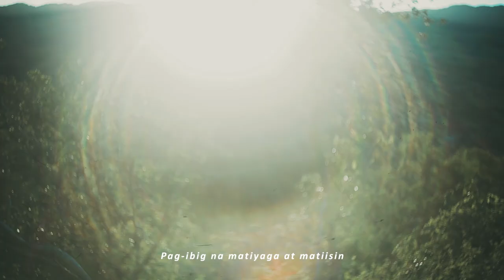Prewedding of Alexander & Iah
Location: Balistada Hills
Photo and Video : The Artsy Ambient